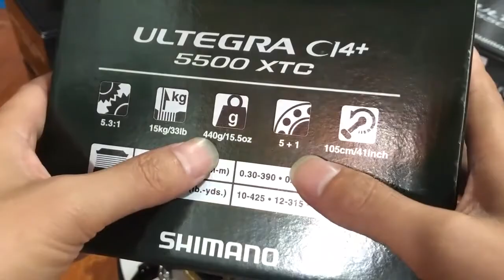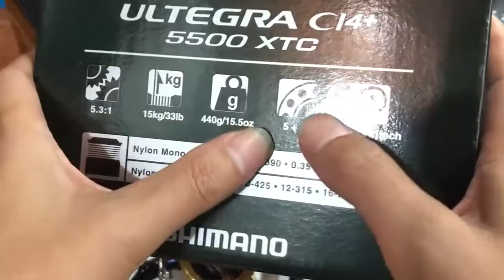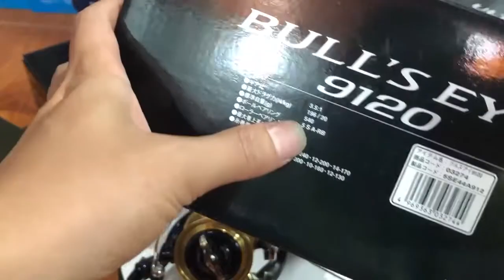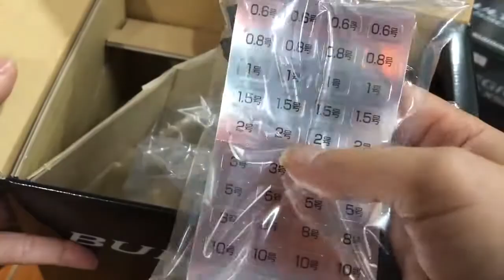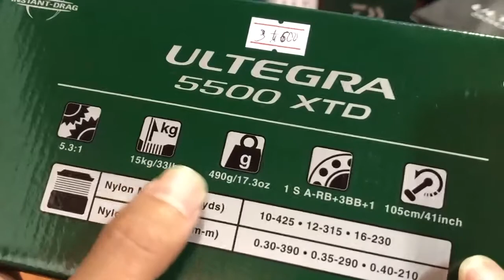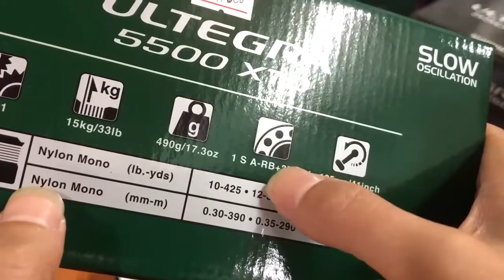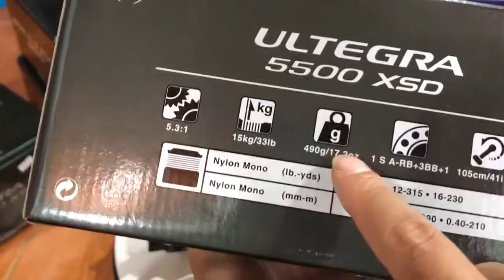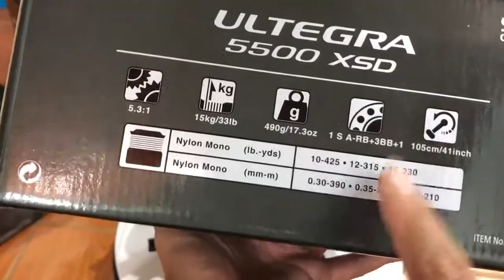Máy câu lục trung cao cấp simano chính hãng liên hệ 0961932218